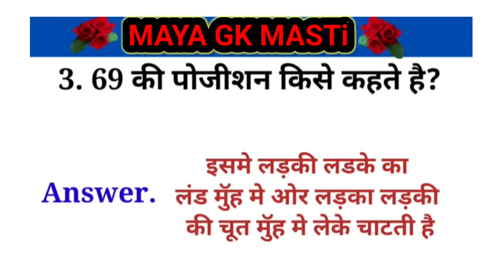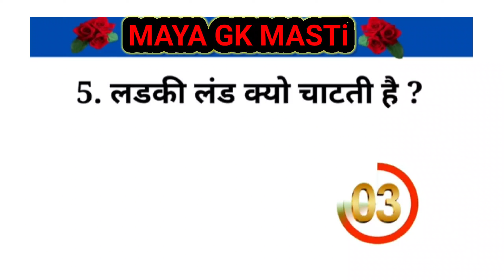GK answer question